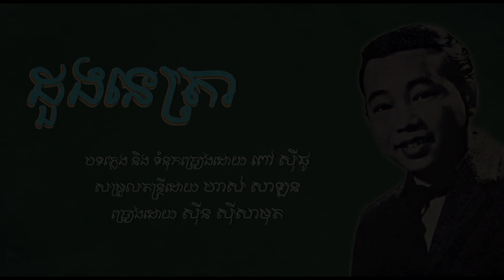ដួងនេត្រា - ស៊ីន ស៊ីសាមុត - Doung Netra - Sinn Sisamouth